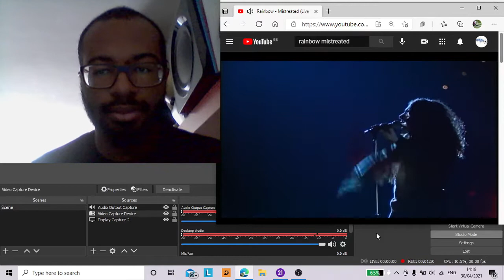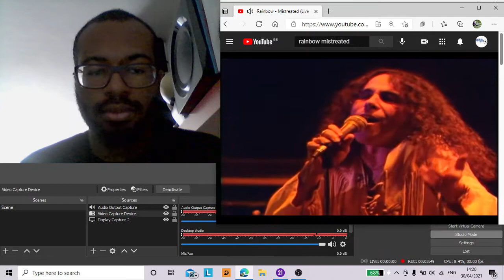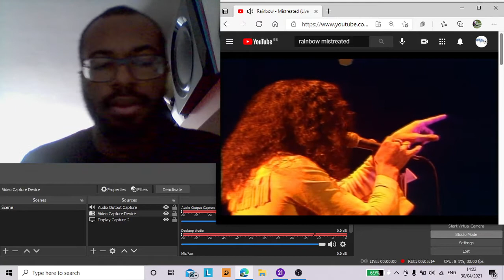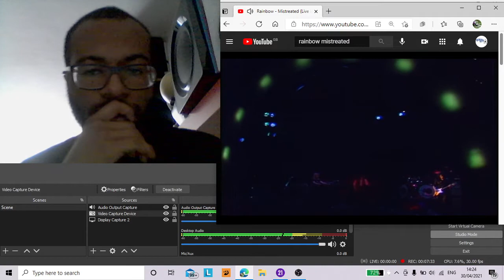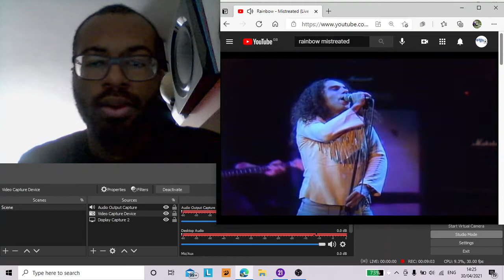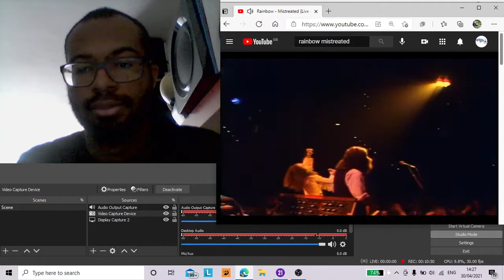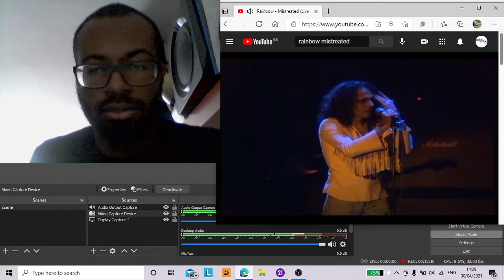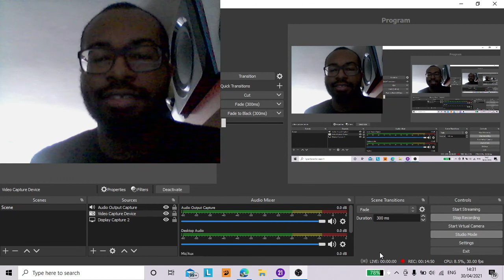RAP fan reacts to Rainbow - Mistreated (Live, Munich 1977)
Hi peeps, I'm back reacting to yet another Rainbow song, where this time I react to Rainbow - Mistreated. The video I watch is from a live show in Royal Albert 2019, where this song is played in front of hundreds of people, and I really enjoyed reacting to this so shoutout once again goes to Adam Lenhoff and Jim Shelby for requesting me this.